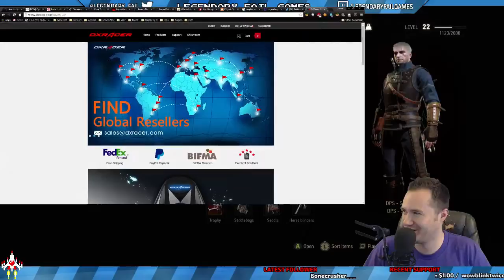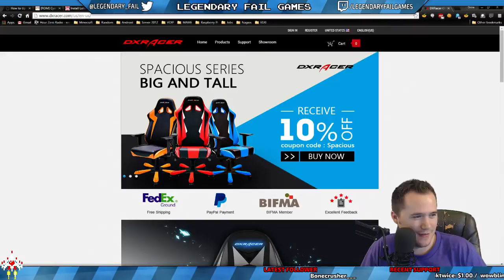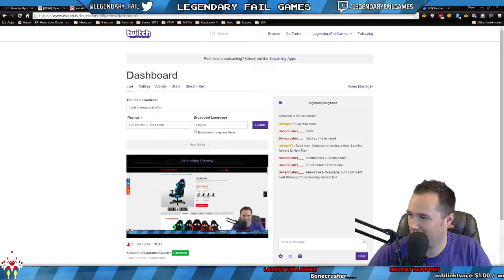Exploring on The Witcher 3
We go exploring in a world that's always windy.